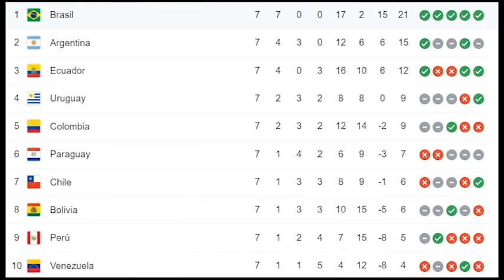Canción Perú 1-1 Uruguay - Parodia: Yonaguni - Bad Bunny